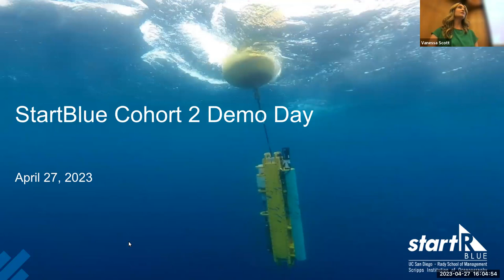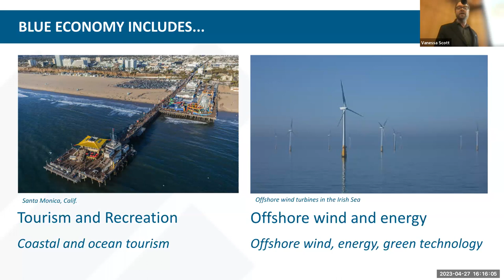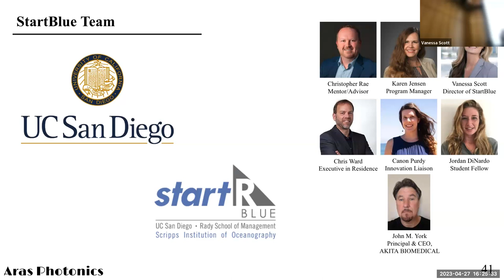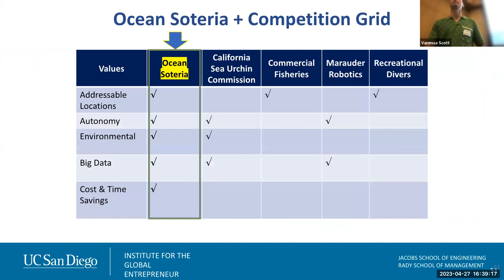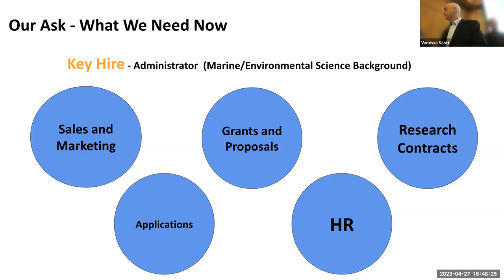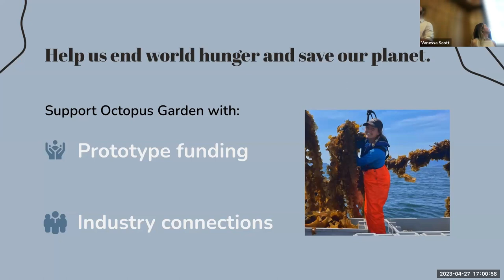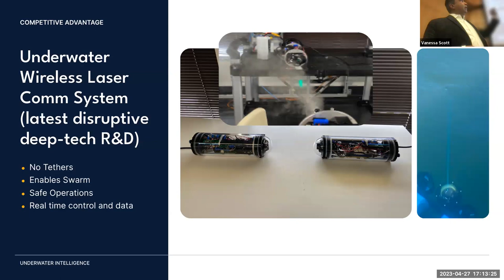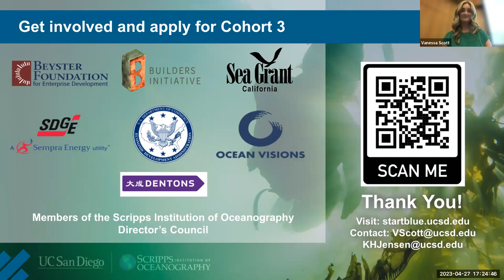startBlue Demo Day Cohort2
Join us for the StartBlue Demo Day. Hear from the teams completing startBlue Cohort 2 and learn about their progress throughout the program and plans for the year ahead.

StartBlue is an accelerator from Scripps Institution of Oceanography & Rady School of Management that supports the formation of advanced science and engineering startups tackling ocean-focused challenges and solutions integrated into science, industry, investment, and government networks.